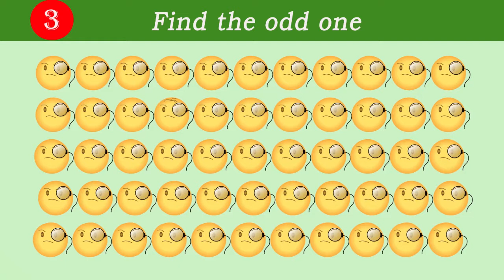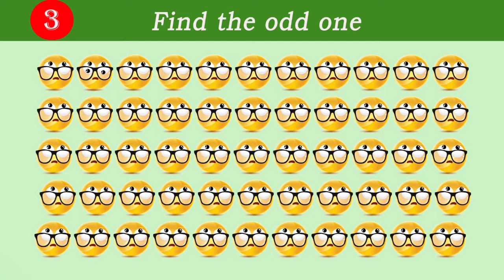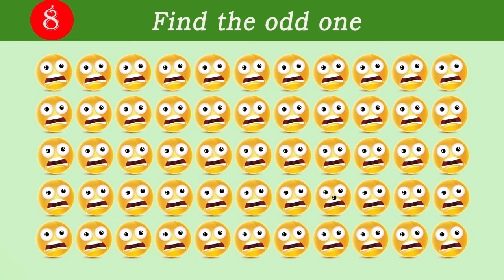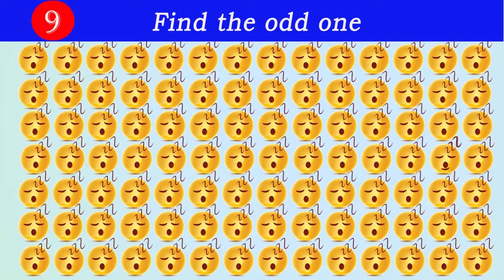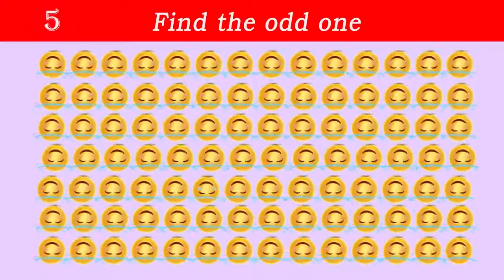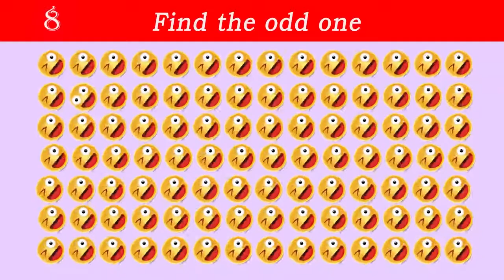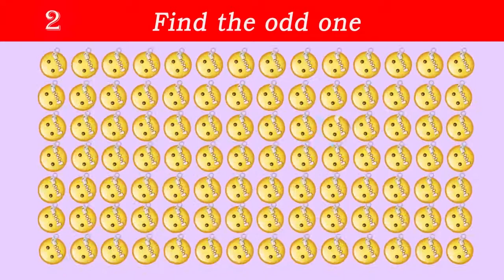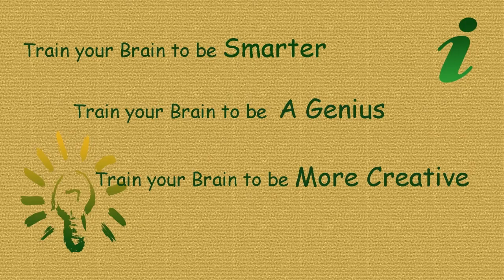Find The Odd Emoji Out | How good are your Eyes | EP#03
How good is your eyesight? Spot the object that differs from others.
Easy, Medium and Hard Level 15 riddles that will Challenge your observation skill